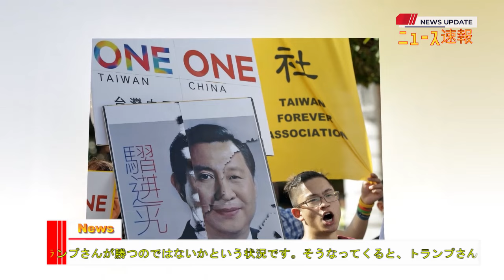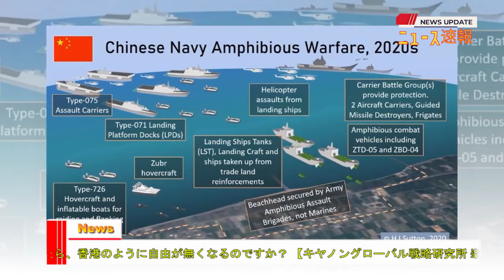【中国反応】最新ニュース 2024年1月28日